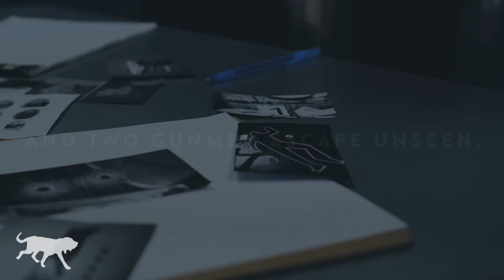Book Trailer: The Morning Of by S.B. Cody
From Bloodhound Books: The Morning Of by S.B. Cody
OUT NOW

A mass shooting and police brutality shake a small town to its core—and uncover its darkest secrets—in a timely debut thriller from a stunning new voice.

When the town of Stanford, Missouri, falls victim to a school shooting, it sets in motion a chain of events that no one could predict.

After two masked men murder 28 people, only to escape unseen, it hangs over the town like a cloud, which adds to the tension after an unarmed African American teenager, Noah, was shot and killed by police.

Meanwhile, teacher Connor Sullivan is dealing with the aftermath of the school shooting, having been hailed a hero. But Connor doesn’t feel like a hero. And Connor is haunted by more than just the shooting.

As the police search for the perpetrators, they wonder if the murders are linked to Noah’s death.

With tensions rising in a town torn apart by tragedy, will it ever be possible to get justice when it’s not clear who the victims really are?